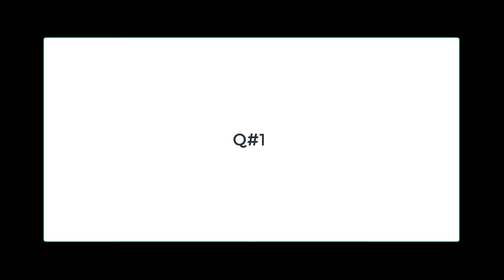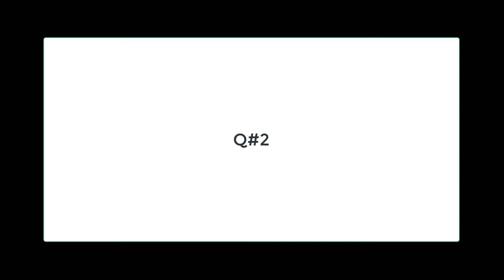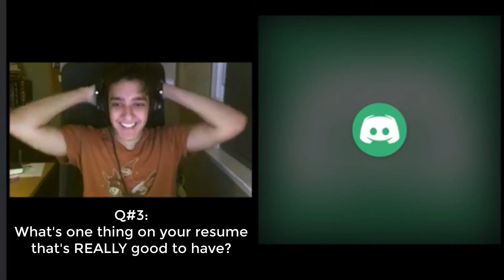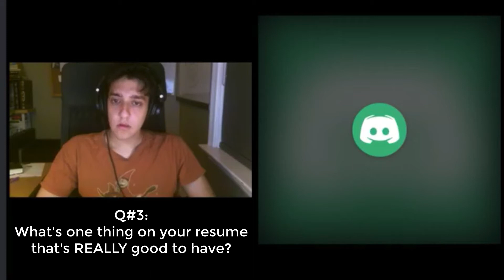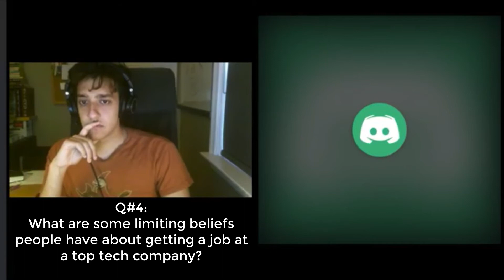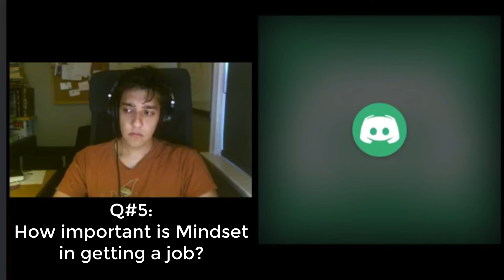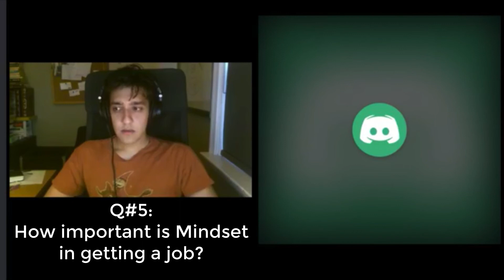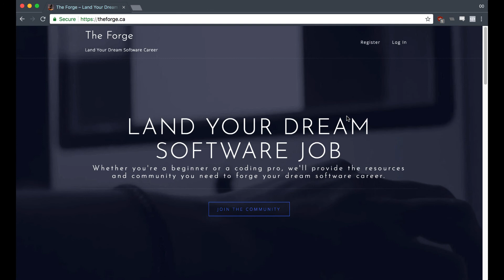Former Google Engineer Answers 5 Questions About Getting A Software Job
for more Q&As with industry professionals, and resources on how you can land your dream software job!